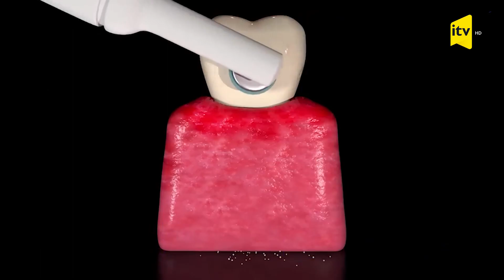Dişlərə düzgün qulluq